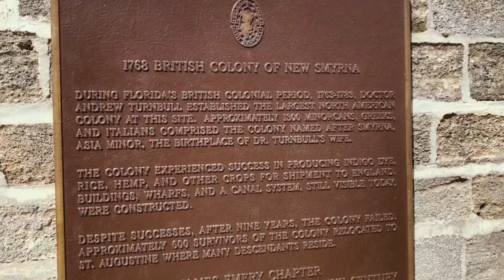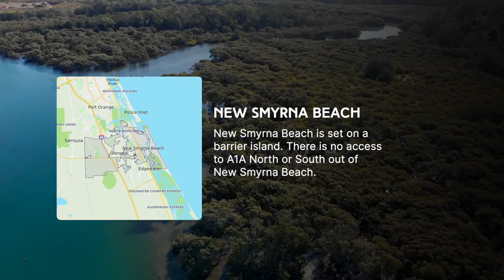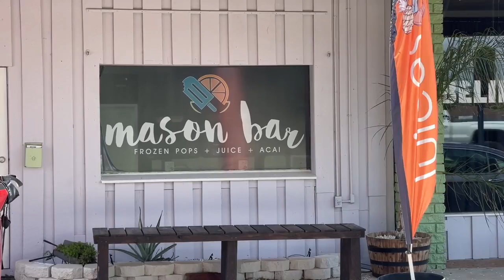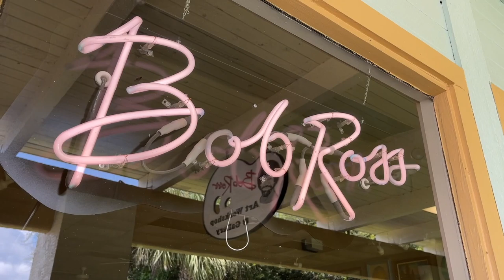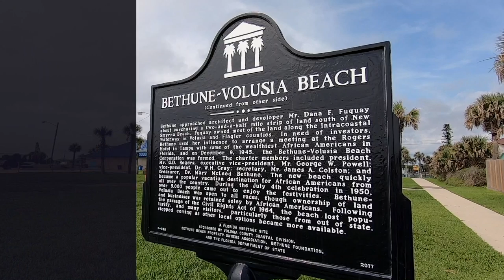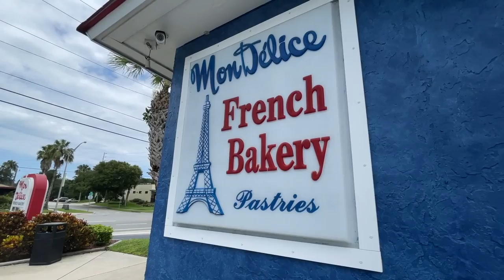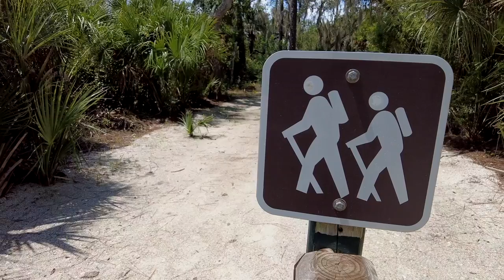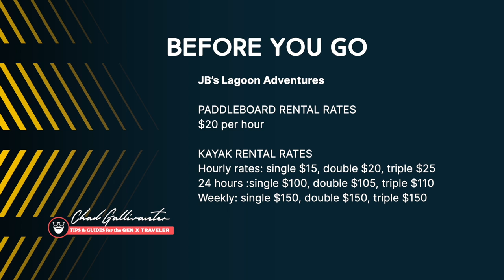8 More Fun Things to Do in New Smyrna Beach, Florida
Today, we're back on Florida's Central East coast and one of the state's best classic beach towns, New Smyrna Beach. In this video, we tell you about 8 fun things to do in this city that's known for its great surfing and unique natural areas. Our list includes the Marine Discovery Center, Mason Bar, Bob Ross Art Workshop, Mon Delice and JB's Fish Camp.Which of these places is your favorite?

00:00 Intro
00:21 History
01:00 Background
02:04 Marine Discovery Center
03:32 Mason Bar
04:27 Flagler Avenue
05:50 Bob Ross
06:43 Bethune Beach
07:55 Mon Delice
08:48 Spruce Creek Park
09:54 JB's Fish Camp
11:12 Wrap
11:48 Credits

🌐 GALLIVANTER WEBSITE/BLOG.

📱 SOCIAL.

📷 GEAR.
What I Mainly Use For Videos | Sony A7C, Sony RX100 VII, Sony ZV-1
Microphone | Sony ECM-XYST1M Stereo Microphone
I Also Record Videos With | iPhone 12 Pro Max
My On-the-Go Gimbal | DJI Osmo Pocket 2
My Action Cams | GoPro HERO 8, Hero 7
Grip I Use | Sony GP-VPT2BT Wireless Shooting Grip